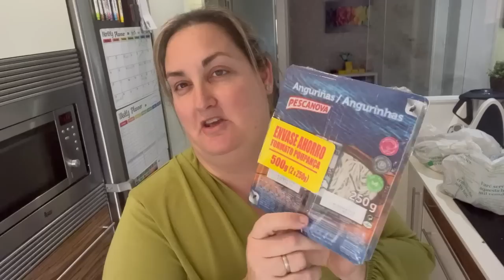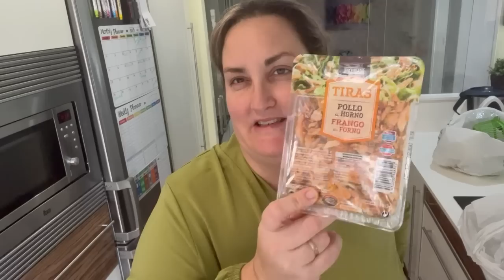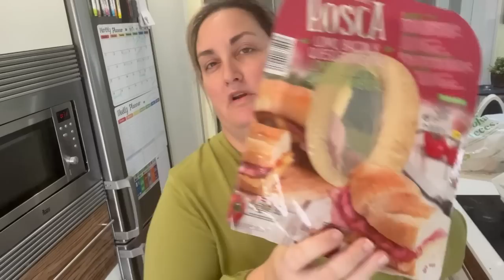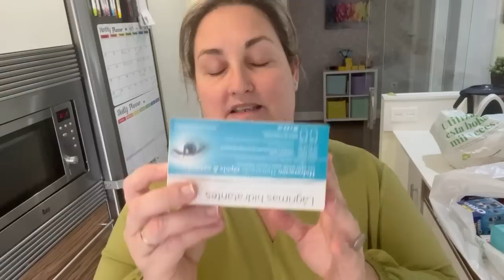Última compra del año en MERCADONA